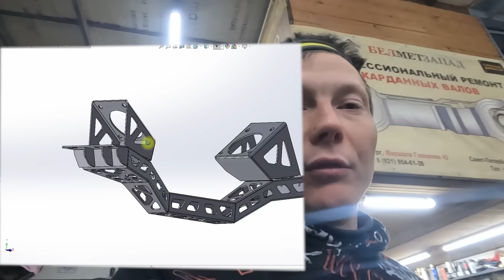Первый в Мире свап Соболя на 1GR-FE.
Гоню новыю машину на свап.

Не забывайте что у меня можно будет купить крепеж под свап данного мотора.

Напоминаю что у нас есть Аквабластинг и мы профессионально занимаемся очисткой деталей. (также вы можете самостоятельно попробовать почистить свои детали и это для вас будет дешевле)

Ссылочки на оборудование оставлю ниже мололи кому-нибудь  понадобится

А здесь можно прикупить Аквабластинг  @Diliht   и другое оборудование для вашего Бизнеса.

Если нужно 3D сканирование нашим чудо аппаратом с офигенной точностью звони!!!

Мои  "МАГАЗИНЫ"